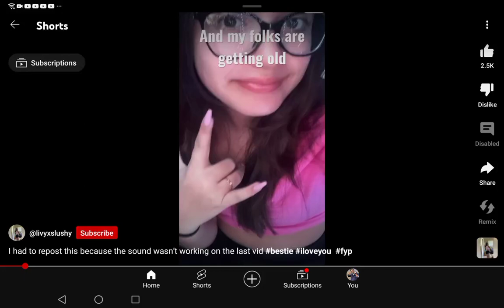21 February 2024